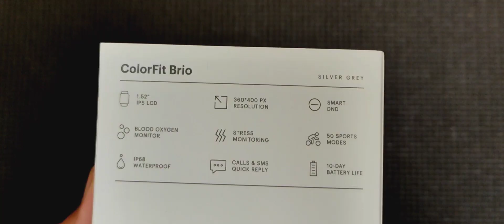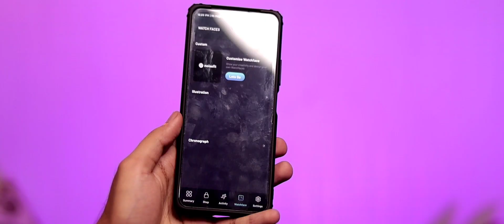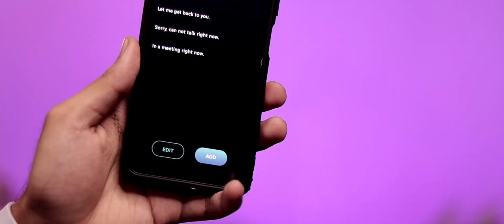Noise ColorFit Brio Unboxing, Features and Review in Hindi | Best Smartwatch Under 3000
📝 TOPICS COVERED:
1- Noise ColorFit Brio Unboxing in Hindi
2- Noise ColorFit Brio Calling Features in Hindi
3- Noise ColorFit Brio Review in Hindi
4- Best Smartwatch Under 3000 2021 and 2022

Chapters:
00:00 Intro
00:09 Quick Unboxing and Box Content
00:24 Build & Design
00:56 Display
01:15 Watch Features
04:56 Battery & Charging
05:23 Calling Features?
05:40 Waterproof?
05:46 Price & Conclusion